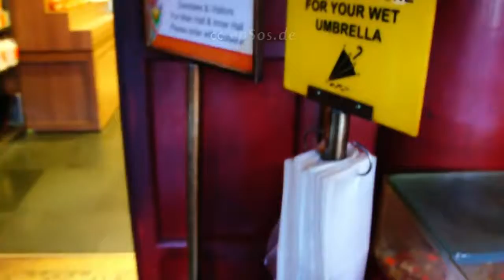Amazing Buddhist Temple in Singapore.. Enjoying Buddhism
Everyone watching a wonderful Buddhist Temple .
 Where enjoying & practicing Buddhism. Seeing again & again thats you would like to abide yourself...